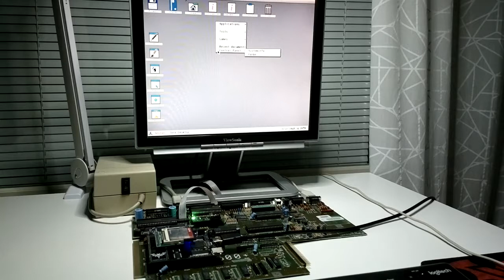Vampire v2 AMITARI: Power On to AmigaOS or Atari EmuTOS MintOS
POWER-ON to ATARI mode and start EMUTOS allowing you to run ATARI MINT OS